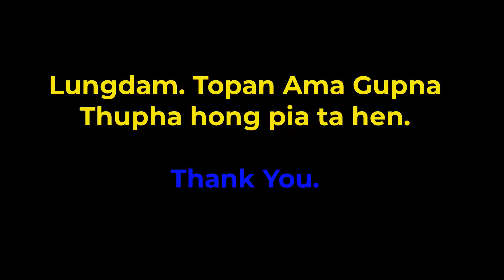Gupkhiatna (Part 20) Pasian Ta ten Mawhna bawl leh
Hih Video te pen Facebook Page: SP Smart pan zong ki en thei hi.

Gupkhiatna Thu (Pasian Thu Laigil) kician takin Theih theih na ding in Lai Siangtho sung a Pasian Thu te hilhcian kikna Video ahi hi.

Pasian Thu (Gupna Thu) kician tak a theih ding ih deihsak te kiangah zong Share sawn ni maw.

Theihnop Kikupnop aom leh zong suakta tak a kingah hi.

Tu a pen Part 20 hi in, Akik ah Part 21 om lai ding hi. Lungdam.😊